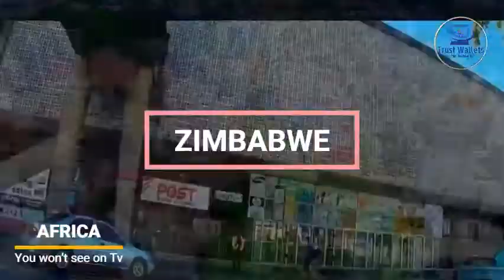Afurika utajya ubona || Africa you won't see on Tv|| L'Afrique que vous ne verrez pas à la télé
100k+ Views
PLEASE LET WE KNOW WHERE ARE YOU COMING FROM!